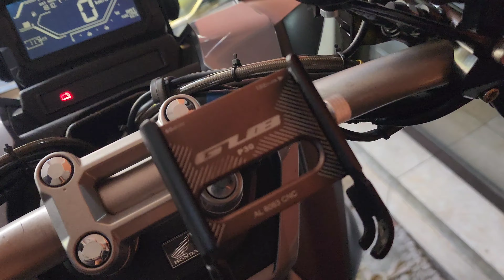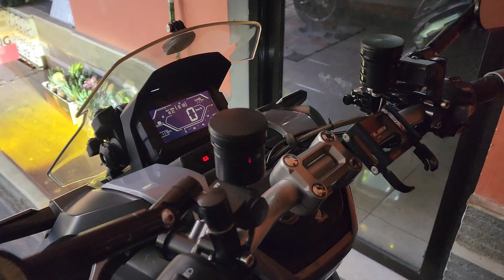Review Modifikasi Honda ADV 150 Ombro Buat Harian dan Touring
Modifikasi Simpel dan Aman Honda ADV 150 buat Harian dan Touring, Sesimpel Apa Ombro? Yuk tonton Kontennya sampai habis.